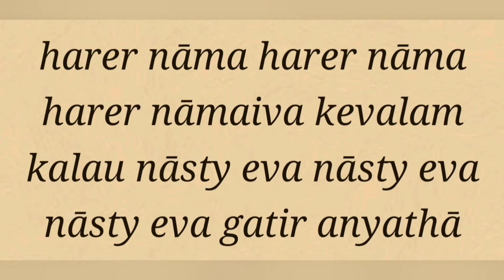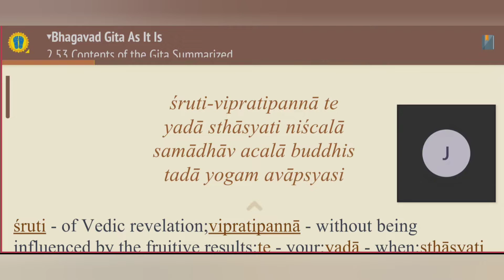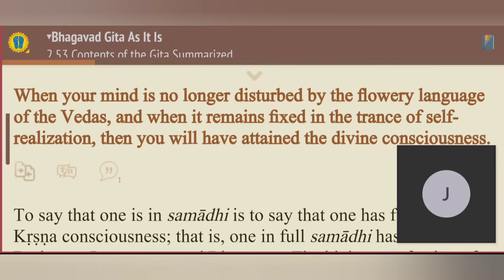BG 2.53 by Gopi Manohar das -20220206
śruti-vipratipannā te
yadā sthāsyati niścalā